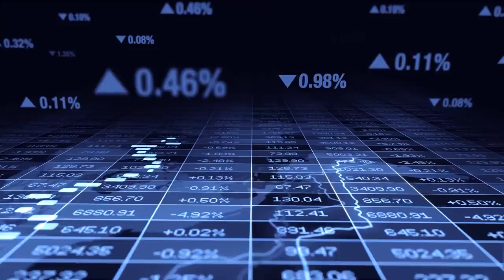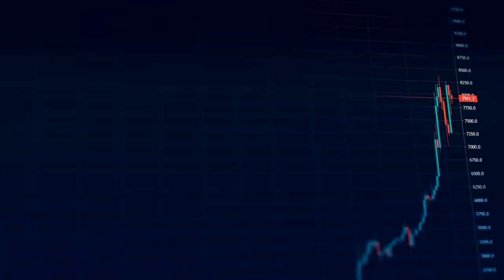Daca Internetul Nu Ar Mai Functiona